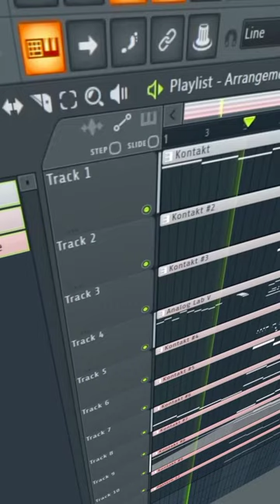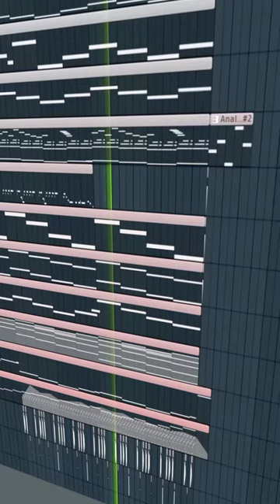Untitled SAD Music Fl studio musician